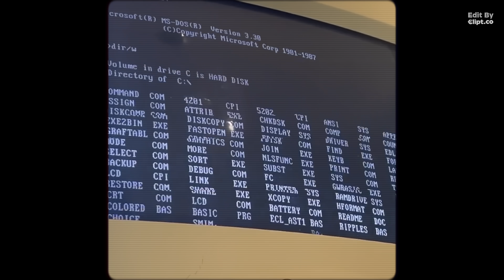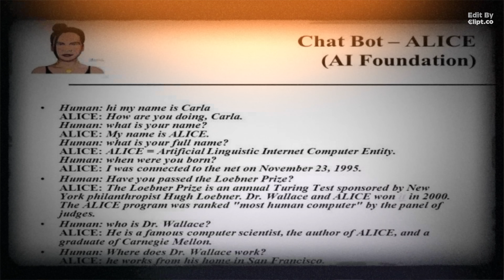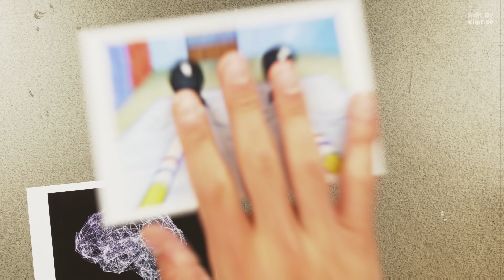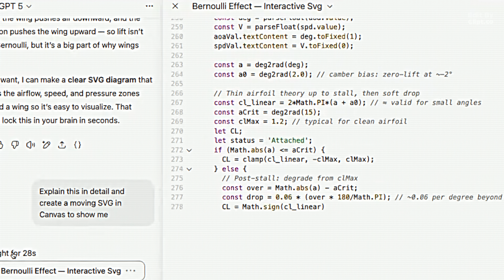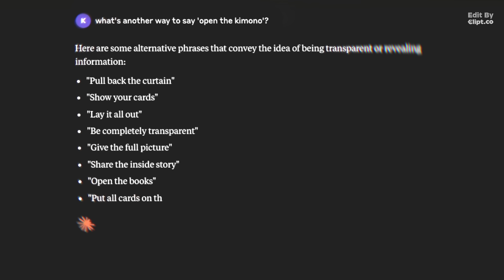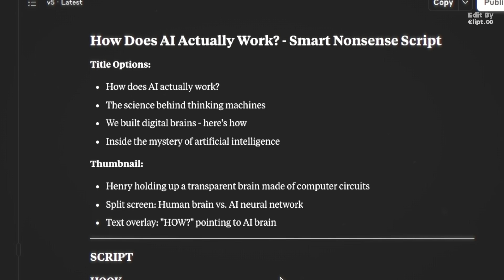How Does AI Actually Work?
PRODUCED BY
Ken Estolas, Kim Capiral, Edsel De Guzman, & Khiens Sarmiento

-- VIDEO CHAPTERS --
0:00 – From Recipes to Thinking Machines
1:09 – The Turing Test: Can Computers Think?
3:36 – Copying the Human Brain
5:45 – When AI Went Wild